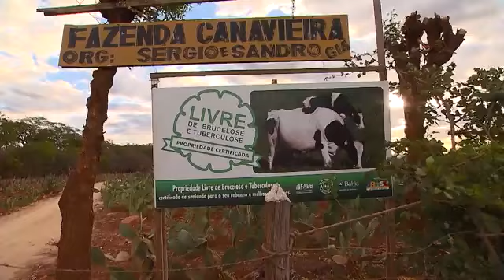Potencial de Irecê é destaque no Bahia Rural